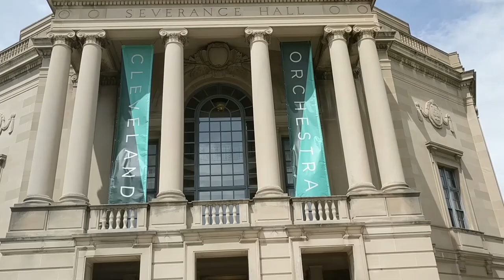Indiana Road Trip Vlog - Summer Bucket List Episode 03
Come along on my road trip to Indiana! I saw Jason Mraz in concert on the way!